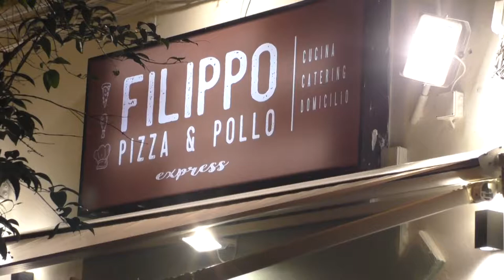Redazionale "Filippo e Pollo" - Via Oberdan, 16/a - Taranto